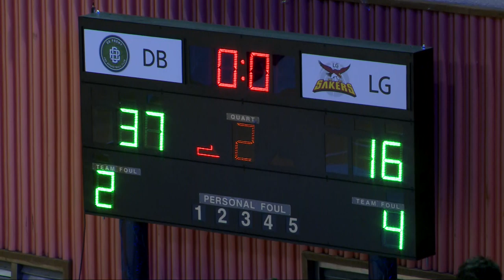2018 KBL유소년클럽농구대회 3일차 B코트 no3 (고8강2) DBvs LG (2018.8.12) 고학년 8강2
2018 KBL유소년클럽농구대회 3일차 B코트 no3 (고8강2) DBvs LG (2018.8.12) 고학년 8강2